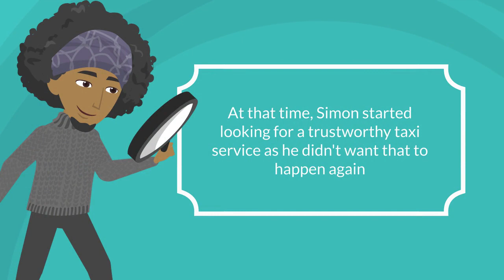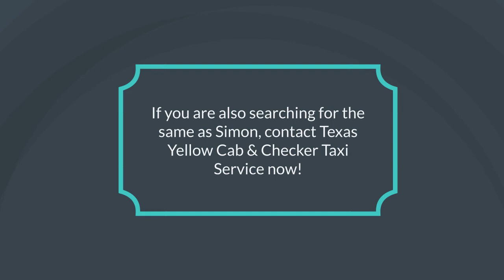Book Yellow Taxi Service in Dallas, TX| Get Dependable Taxi or Cab Service at Fair Prices in Texas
Texas Yellow Cab & Checker Taxi Service offers you an excellent ride by offering on-time pickup with well-maintained vehicles at low fares. Book a yellow taxi to enjoy your ride like never before!